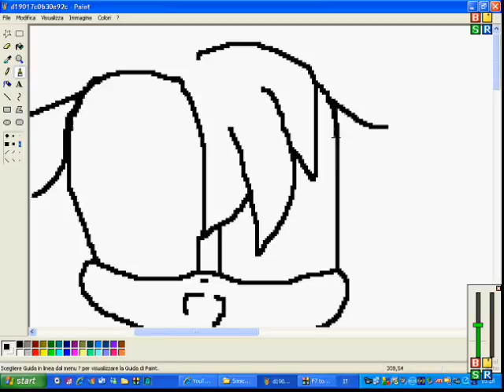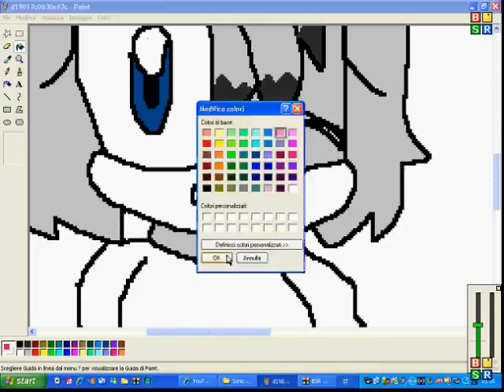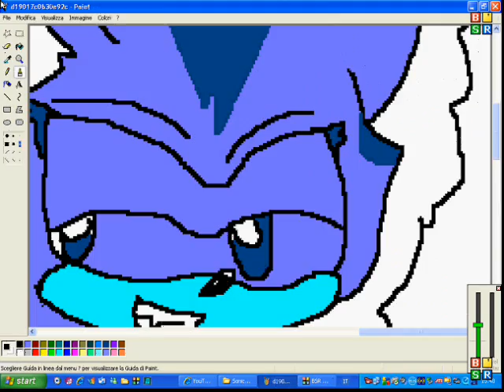Contest entry 4 sonicthehedgehog96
Category one che sarà anche la mia posizione in classifica ^.^
NEW OPENING! ^O^
Yay Enjoy!^^